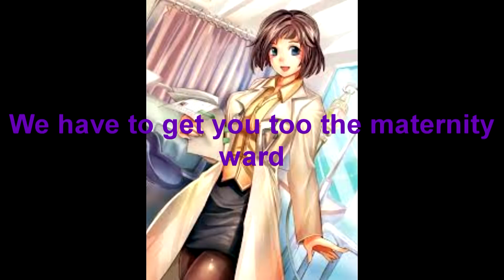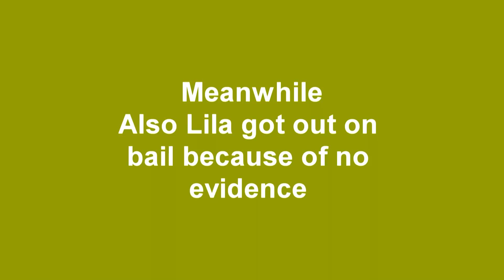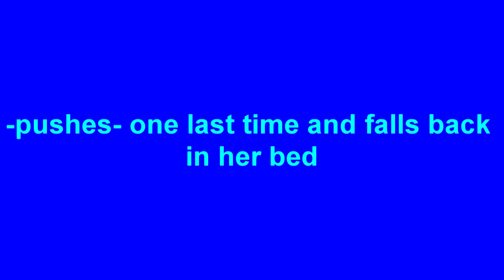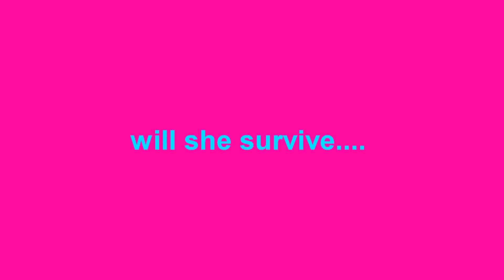the bad girl and the homeschooled boy s3 ep17